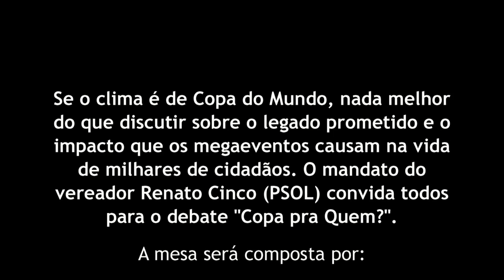Debate "Copa pra quem?": Marcelo Freixo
Marcelo Freixo participou do debate "Copa pra quem?", que aconteceu no dia 16 de junho, na Câmara dos Vereadores. Estavam também na mesa Orlando Junior (professor do IPPUR e integrante do Comitê Popular da Copa), Vladimir Safatle (professor da USP), Mandla Hector Mndebele (ativista da África do Sul) e Renato Cinco (vereador pelo PSOL).

Na mesma ocasião, Renato Cinco homenageou o Comitê Popular Rio Copa e Olimpíadas ao conceder a Medalha de Mérito Pedro Ernesto.